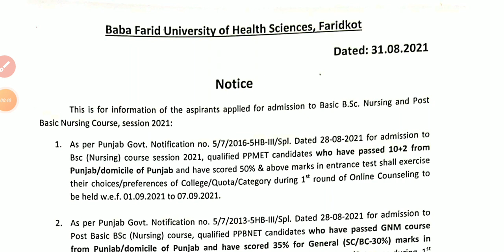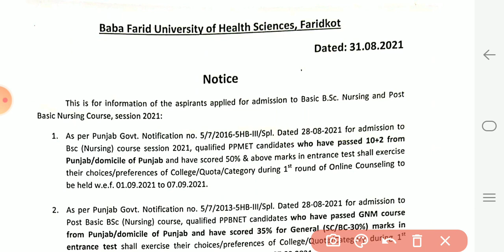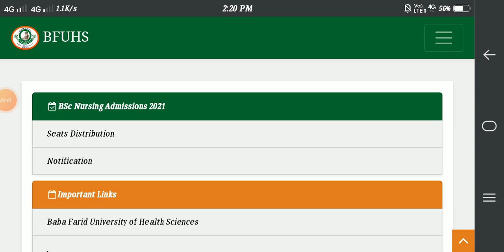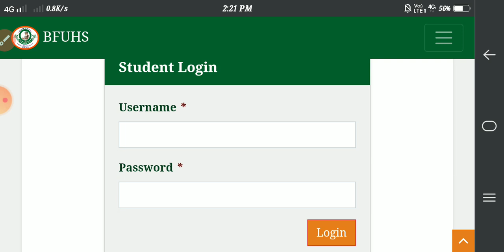BFUHS PPMET Counselling। BFUHS Admission |PPMET BFUHS Bsc Nursing ADMISSION